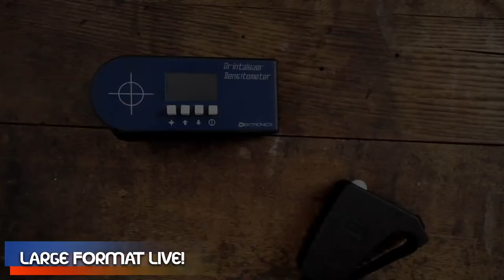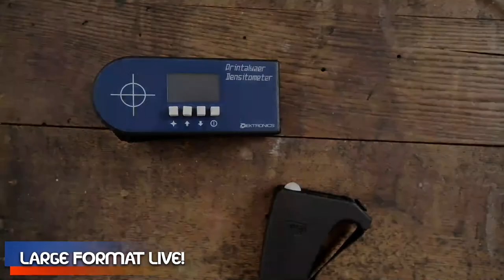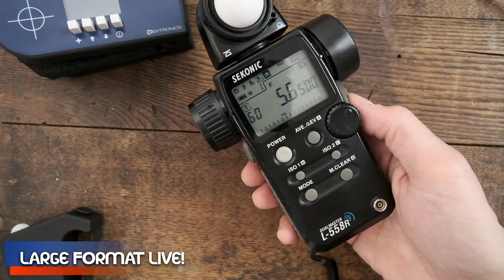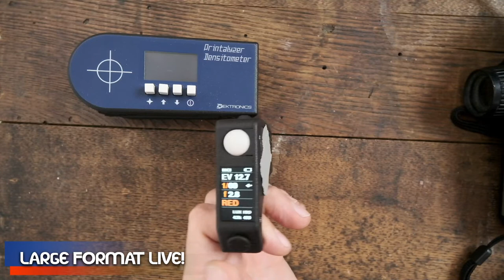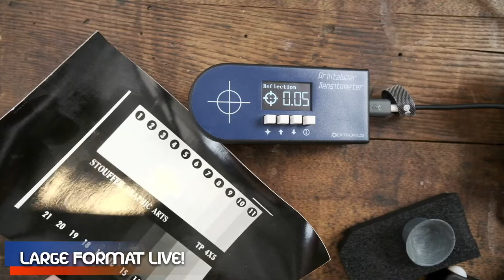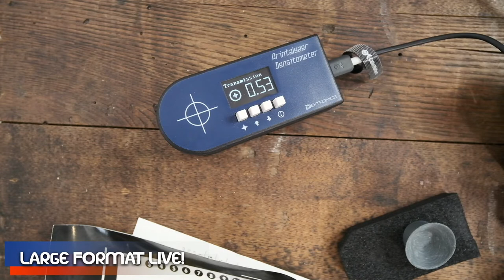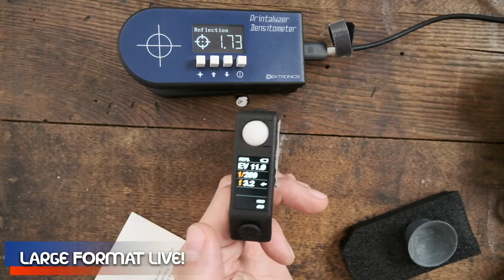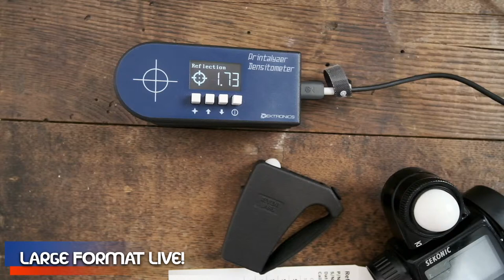New Studio & Darkroom Tech - Large Format LIVE!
Today on Large Format LIVE we're exploring two new pieces of technology making their way onto the market this Fall, the Printalyzer Densitometer from Dektronics and the Incident Meter from Reveni Labs. Both products are created by members of the film photography community, and we're going in-depth in the studio to see what they can do!